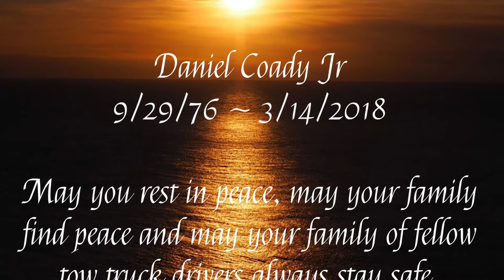God called home an angel, Rest In Peace Mr. Dan Coady Jr.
A tribute to a first responder who was a beautiful person. Thank you for all you have done. May his family find peace in the memories.